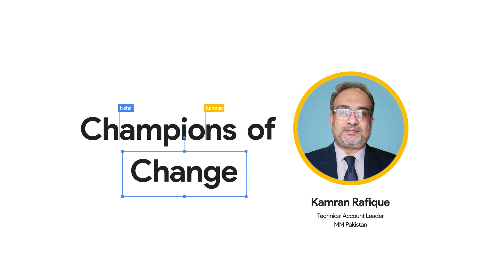Google Workspace: Champions of Change: MM Pakistan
Google Workspace APAC’s Champion of Change, Kamran Rafique, Technical Account Leader shares about the benefits of Google Workspace adoption.